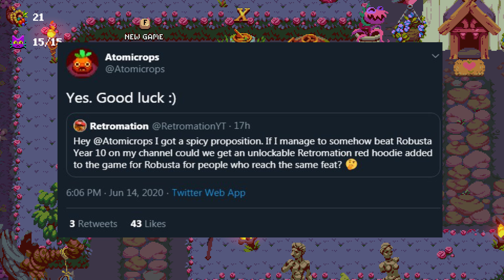THE CHALLENGE FROM THE DEVS!! [Robusta Year 10] | Let's Play Atomicrops | Part 25 | Release Gameplay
Atomicrops is the lovechild of Enter the Gungeon and Stardew Valley gameplay to create a game with the mantra "Farm. Marry. Kill." A twin-stick shooter roguelike with farming gameplay elements. Let's Play!

Let's Play Atomicrops Full Release 1080p 60fps HD PC Gameplay!

Atomicrops is an action roguelite farming simulator. Cultivate ultra-GMO crops, scavenge the wastelands of the post apocalypse, recruit a herd of helpful farm animals and maybe even find love all while battling with swarms of mutated beasts to defend your farm; the last farm on Earth.
In Atomicrops, you've got to shoot to till.

FARM
Reap a bountiful harvest to sustain humanity… and make a huge profit. Spend your money on gun and equipment upgrades to increase your yield.
MARRY
Woo and marry a kindred spirit from the local town to fight and farm alongside you.
KILL
Fight bizarre post-nuclear pests starving for a piece of your crops. Turn your enemies into fertilizer to maximize your harvest quality.
UPGRADE
Explore the far reaches of the biomes to find useful relics of farms long past. Discover rusty farm equipment, antique gardening tools, and tomes of how-to garden guides to increase your farming power.
BEFRIEND
Recruit an entourage of pig pals, chicken chums and cow colleagues to automate farming tasks. Cultivating atomicrops is a tough job, you'll need all the help you can get.